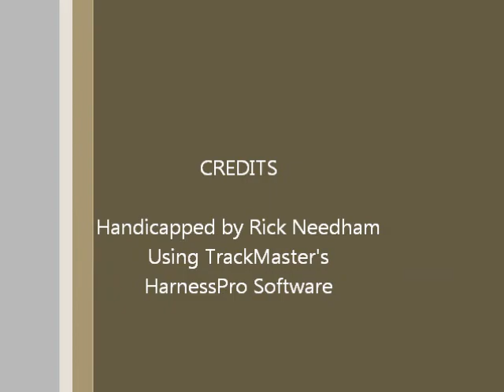Race #10 - Balmoral - 2/24/2013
Race #3 - Balmoral Park - Sunday, February 24, 2013 + bonus longshots